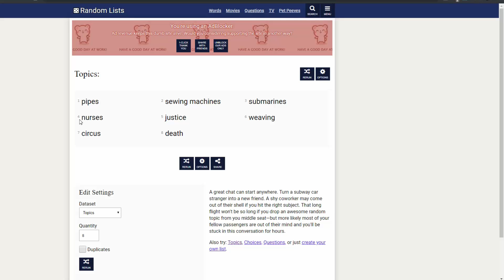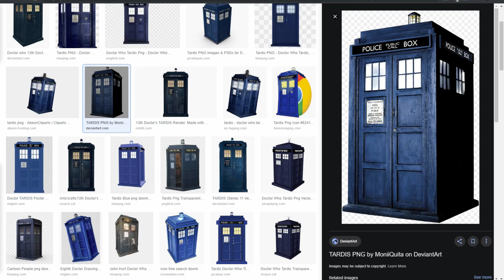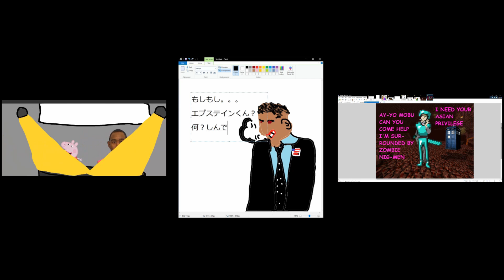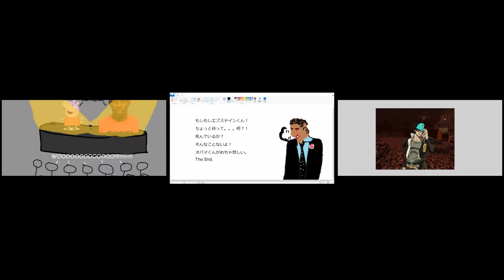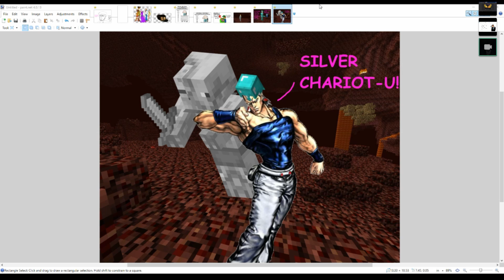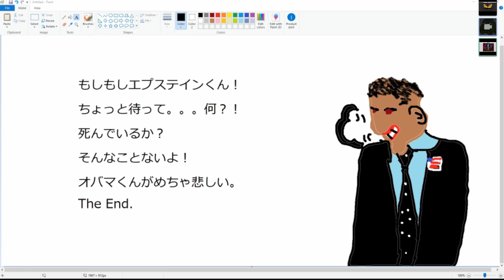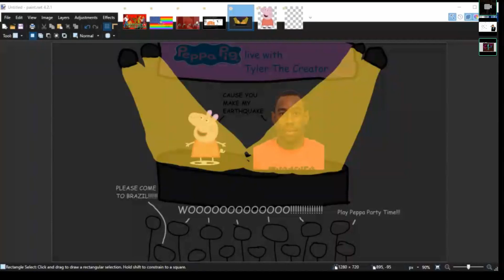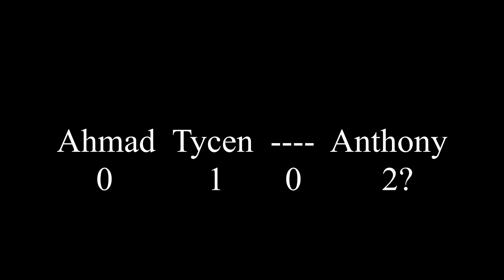Scribble Scammers - 3 - The Clipart One